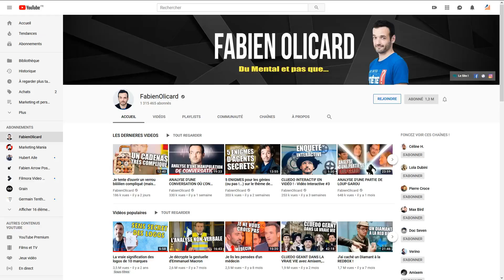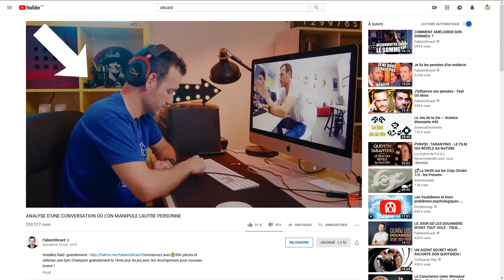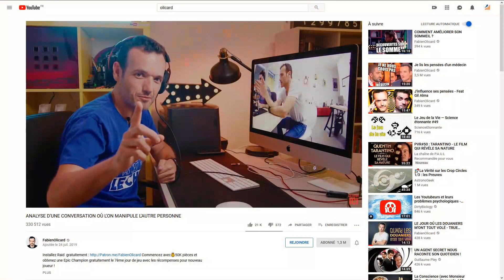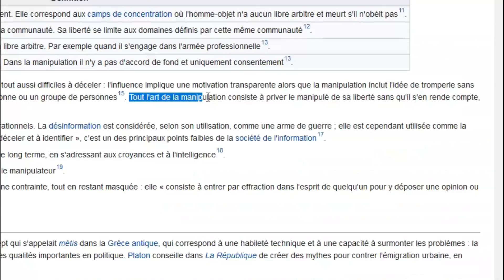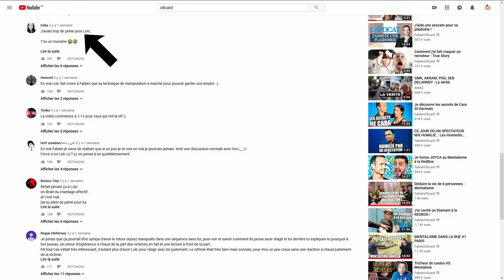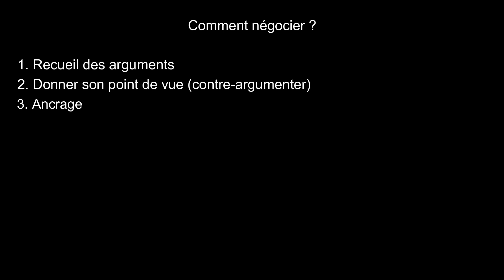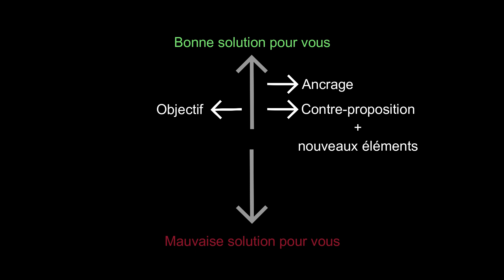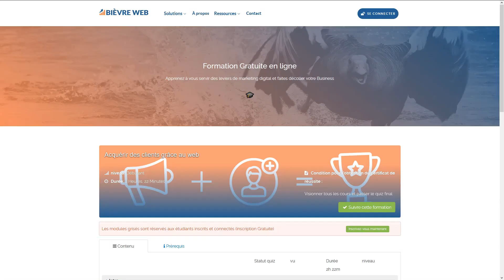Comment NÉGOCIER Comme Un PRO : Contre-analyse de l'analyse de Fabien Olicard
Dans cette contre-analyse, nous passons au crible une négociation entre Fabien Olicard et son caméraman Loïc.